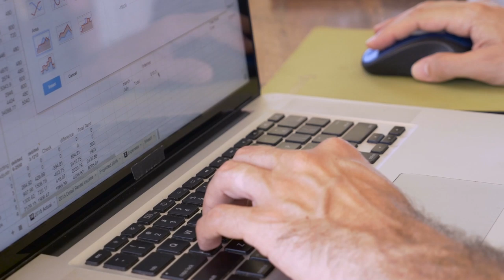A Weekly Email Should Be The Foundation Of Your Personal Brand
Download all my free real estate scripts and the 60 Day Challenge for real estate agents in the free courses This goes for any industry...